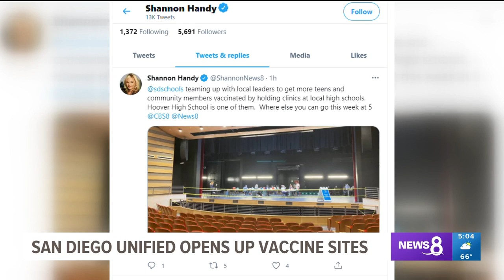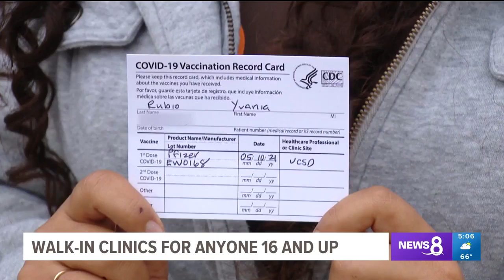KFMB-SD: San Diego Mesa College Student Happy to Receive COVID Vaccine at SDUSD Vaccination Site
KFMB-SD, May 10, 2021, 5:04 p.m.